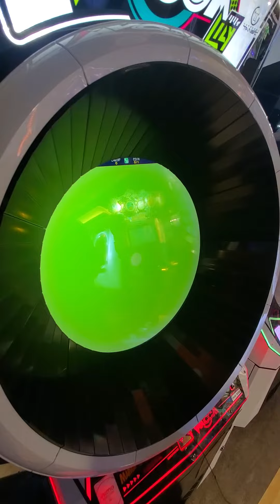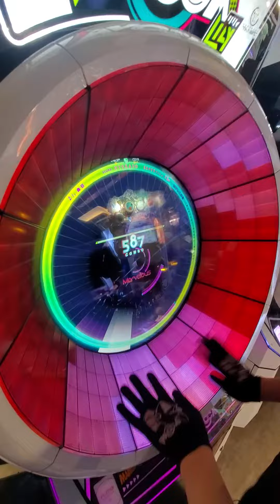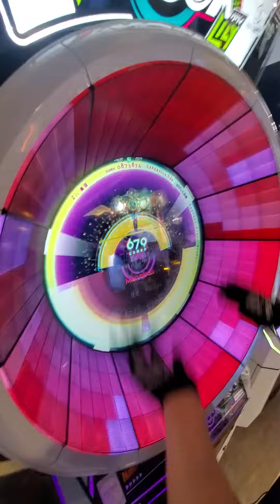【WACCA】はげしこの夜 -Psylent Crazy Night-(EXPERT) All Marvelous【手元】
は　げ　し　こ